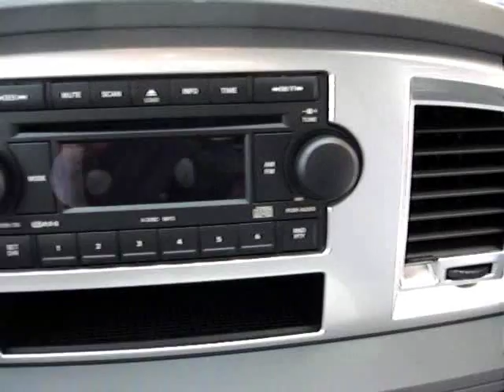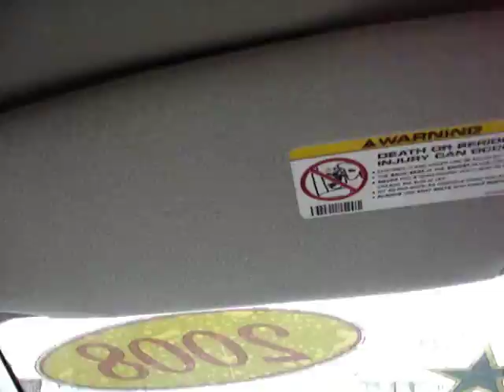Tow Truck For Sale: Sterling Bullet 4500 White With Dynamic 701BDW - towx.com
2008 Sterling Bullet 4500 w/ Dynamic 701BDW. This great tow truck comes with phoenix simulators and a Justice LED light bar. This tow truck is not only a good and reliable tow truck but it also has plenty of comfort for the driver, including a 6-Disc Changer With MP3. A Beautiful White Color.